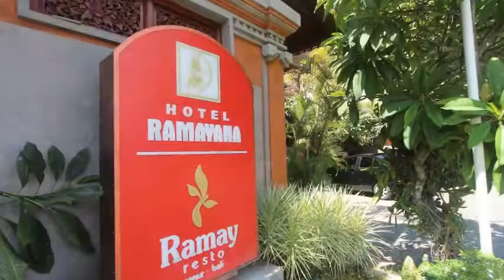Puri Mesari Hotel || Hotels In Bali || SANUR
#1 online booking platform for accommodations around the world, zero booking fees and content in 40 languages "Ramayana Hotel"

is located in Sanur, just 9.7 km from Kuta.
The hotel has a terrace and views of the garden, and guests can enjoy a meal at the restaurant.

Certain accommodations have a sitting area for your convenience.

A terrace or balcony are featured in certain rooms.
All rooms include a private bathroom.

A flat-screen TV with cable channels is available.

The hotel also provides bike rental.
Ubud is 20.9 km from Ramayana Hotel, and Seminyak is 11.3 km away.

The nearest airport is Ngurah Rai International Airport, 11.3 km from Ramayana Hotel.